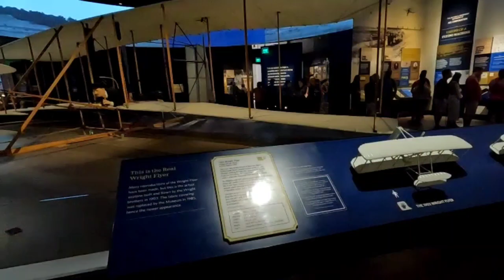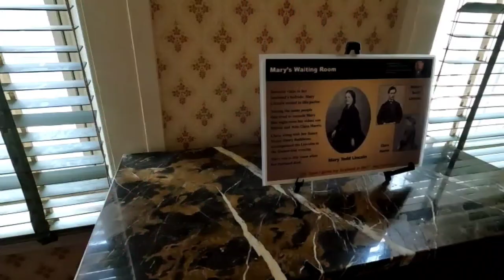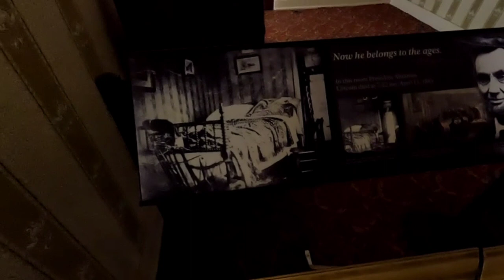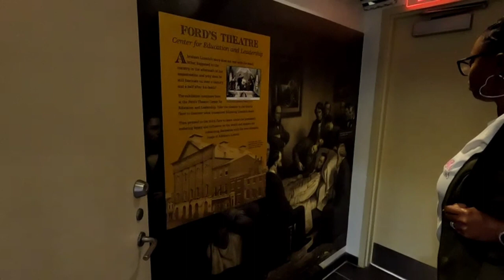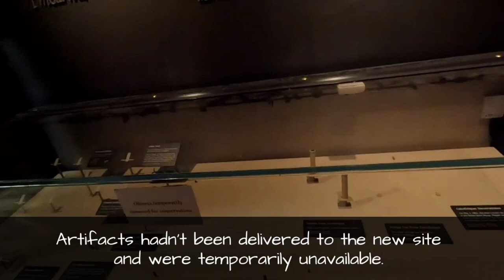The Daughtys: Vlog 68 | Smithsonian Air and Space & Ford's Theater Tour DC